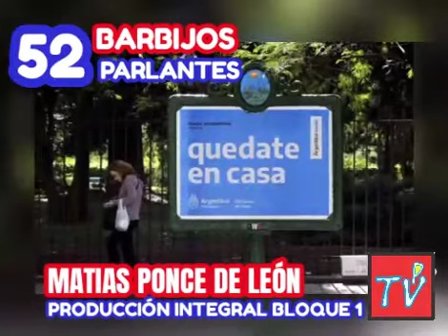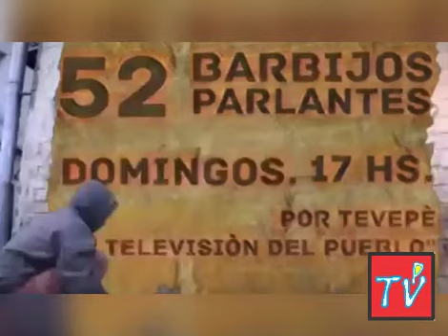RADIOESCUELATV EN TEVEPE PRESENTA:"52 BARBIJOS PARLANTES"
UNA PRODUCCIÓN INTEGRAL DE LOS ALUMNOS Y ALUMNAS DE LA ESCUELA SECUNADARIA NRO. 52 DE MINISTRO RIVADAVIA (MONTE DE LOS CHINGOLOS) PARTIDO DE ALMIRANTE BROWN. PROVINCIA DE BUENOS AIRES.

EMISIÓN DEL DOMINGO 17.05.20
17 HS.

PRODUCTORES DE CONTENIDOS:

BLOQUE 1: MATIAS PONCE DE LEÓN
BLOQUE 2: LUCIANO SANCHEZ
BLOQUE 3: CARLA TORRES

Televisión del Pueblo TEVEPE

SEGUÍNOS EN FACEBOOK, TWITTER, INSTAGRAM, YOUTUBE Y WASAP